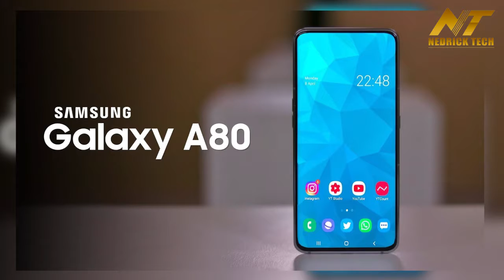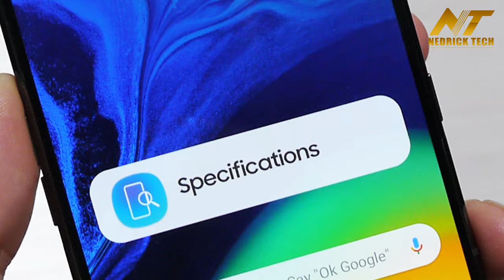Samsung Galaxy A80 With Rotating Camera | Launched in India | Price, Specifications and Full Review